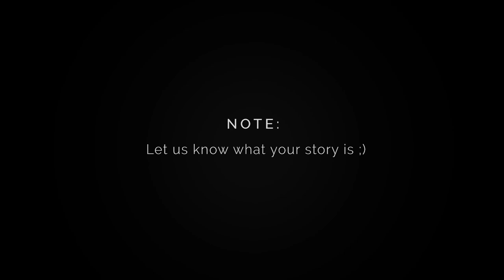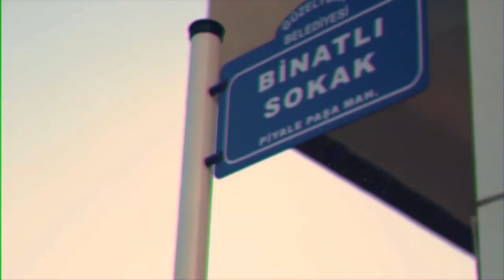Lonesome Days - Balmorhea Remembrance Cover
Use your headphones for maximum quality.

This is my cover of Remembrance by Balmorhea. The video idea was by my favorite videographer Mohamed Mounib who worked on this project without his camera. Yeah without his camera, due to the Covid19 pandemic, he has been locked down in a country away from his camera and he used some of his old footage to make this video. Can you believe how talented he is in making such a lovely/story-telling video! This is an amateur cover (I'm not professional). This project was recorded in my tiny little room during quarantine (COVID19). I would love to hear your feedback!

Equipment:
Guitar: Taylor 114 ce
Harmonica: HOHNER Chrometta 12,(Chromatic Harmonica). 255/48 G CHROMETTA 12 3 OKTAVEN
Microphone: CAD GLX-2200 Condenser Microphone
Soundcard: Focusrite Scarlett 2i2
Software for music editing: Ableton live -Garageband
Software for video editing: DaVinci Resolve

Some tags:

Balmorhea remembrance cover music video story music story voiceover

All rights go to Balmorhea - THIS IS JUST A COVER VERSION OF THE SONG AND DOES NOT INCLUDE ANY OF THE ORIGINAL SONG - IF YOU WANT TO BUY THE ORIGINAL SONG YOU CAN CHECK THEIR OFFICIAL WEBSITE.